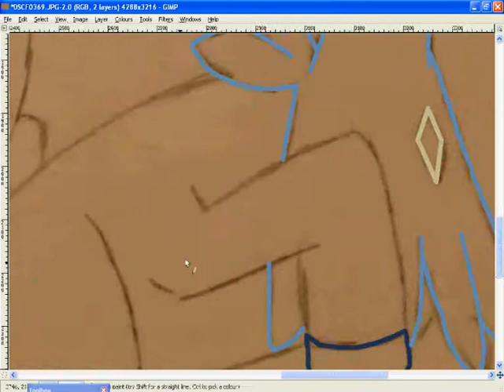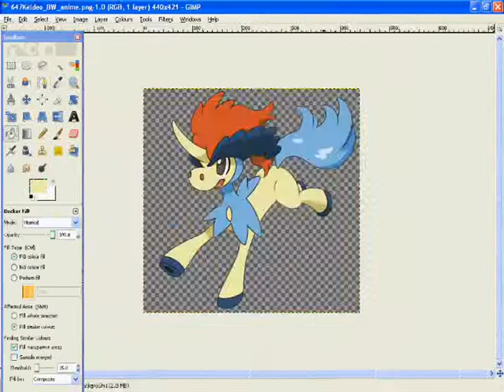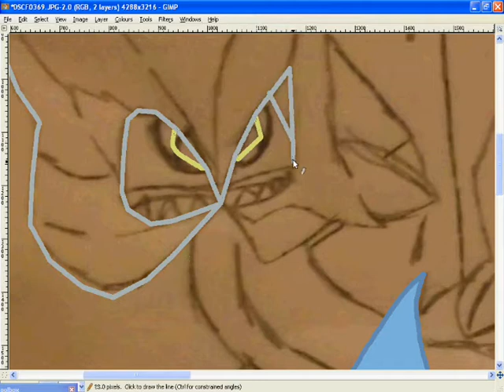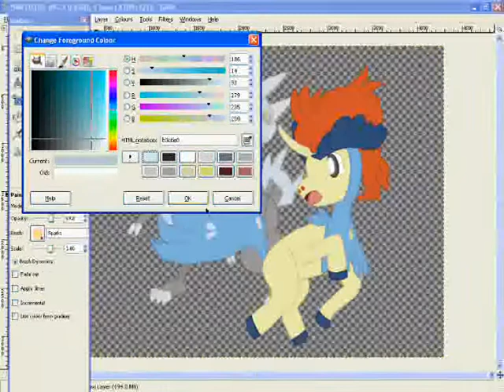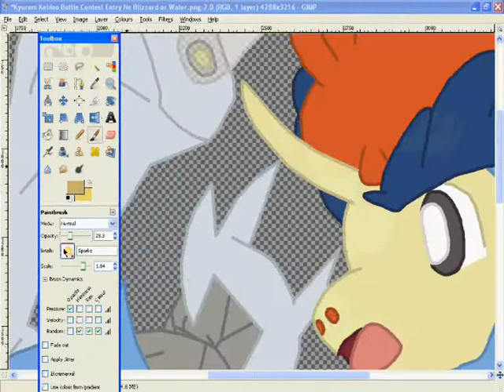Kyurem Keldeo Speedpaint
A contest entry i did for Ginger's (Eevee4everX3's) contest she is running on deviantArt 8)
I'm actually quite pleased with how this turned out!  X3
This was my first time drawing both Kyurem and Keldeo properly so yep, pleased with the result 8)

Kyurem is using Blizzard whilst Keldeo is using Sacred Sword